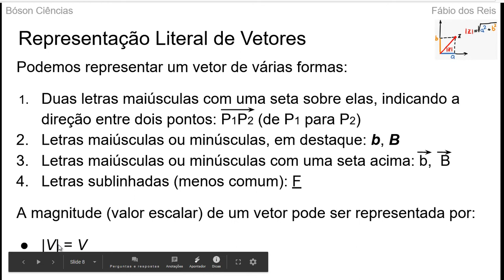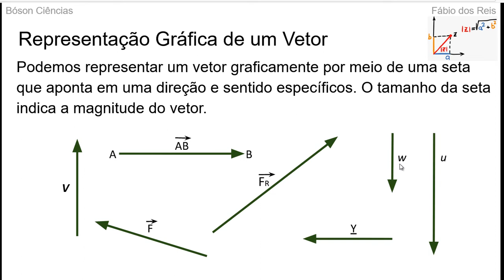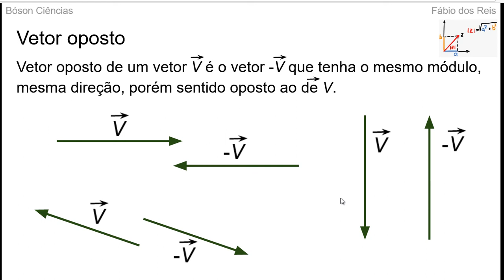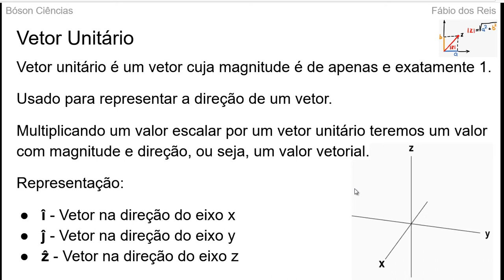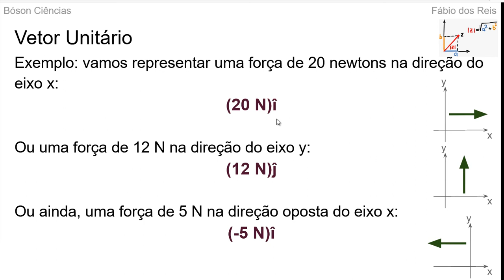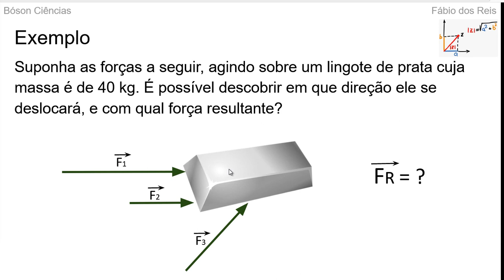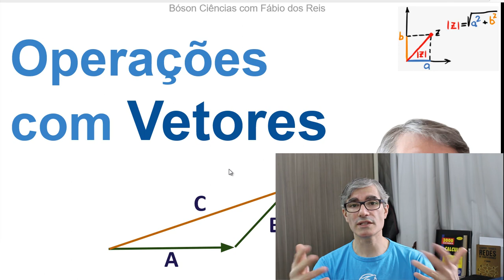Como representar Vetores - Forma Gráfica e Literal - Física e Matemática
Como representar Vetores - Forma Gráfica e Literal

Neste vídeo apresentamos as formas de representação de vetores, tanto a forma literal quanto a forma gráfica.
Também introduzimos o assunto dos Vetores Unitários.

Aulas de Matemática , Física e Química para Ciências e Tecnologia, Ensino Médio, ENEM e Concursos Públicos.